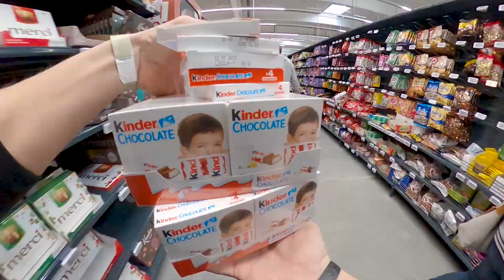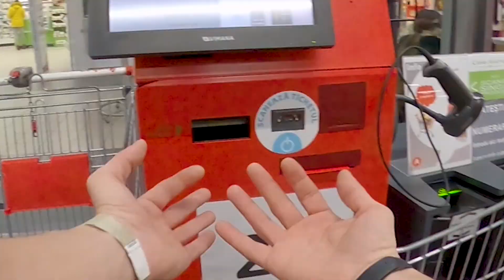Sange Pentru Viata si un Mos pentru Copii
Proiectul ''Sange pentru Viata si un Mos pentru copii''
Coordonator Vlad Adrian
Voluntar :  Madalina Stanciu
                :  Octavian Botos
Oameni buni duminica s-au facut cumparaturile pentru acest proiect, deja Mosul a livrat cadourile copiilor cuminti!
Totalul cumparaturilor cu tot cu bonuri, a fost de 2189 Ron.
Orice distribuire ajuta mult la promovarea faptelor bune!
Orice distribuire este o fapta buna!